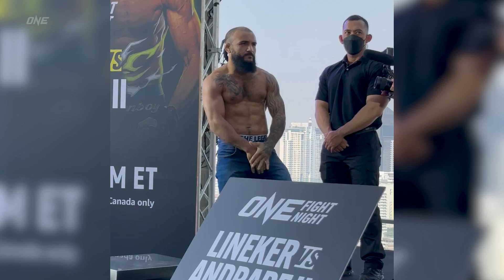アンドラージが因縁の対決を制し歓喜の戴冠👑 ファブリシオ・アンドラージ vs ジョン・リネカー【フェイスオフ & ハイライト】（2023年2月25日：ONEバンタム級世界タイトルマッチ）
2月25日にバンコクのルンピニー・スタジアムで開催したONE FIGHT NIGHT 7で、ファブリシオ・アンドラージとジョン・リネカーの待望のリマッチが実現した。

2022年10月の前試合がノーコンテストになり、因縁が渦巻いていた両者は、試合開始直後から死闘を演じた。

一進一退の攻防が続いた中、リネカーが第5ラウンド開始前に試合続行不可になり、アンドラージがTKO勝利。

ブラジル人同士の熱戦を制した25歳のアンドラージが、ついに切望の新ONEバンタム級世界王者に輝いた。

ファブリシオ・アンドラージのInstagram：@fabricioandrade1